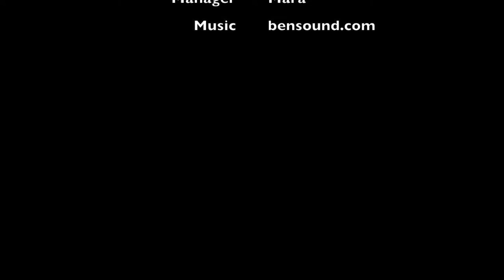Sitka Fishing Trip 2017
Fishing Charter with IslandView Resort and Charters for Salmon and Halibut, July 2017. Thank you IslandView for an awesome trip!!!